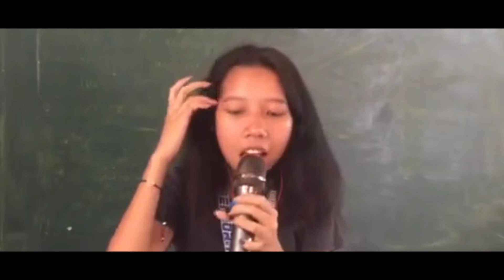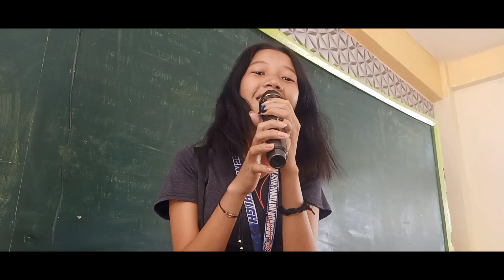Dito Ka Lang Cover By: Jascent Gualiza Recording Set-Up:Chris Jimuel Monoy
🎥 Content Overview:

✈️ Travel Vlogs
📚 Tutorial Videos
📦 Unboxing/Product Reviews
🎤 Song Covers
🎬 Behind The Scenes
🎭 Acting Vlogs

📷 Camera Used:
🎞️ Editing Software/App: